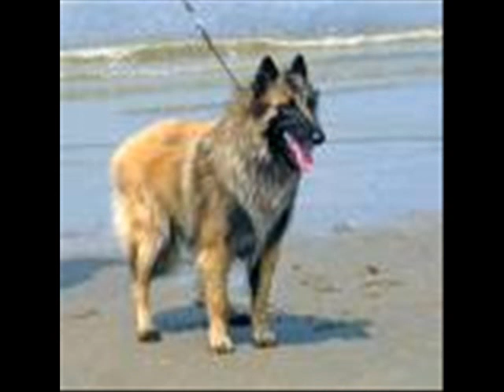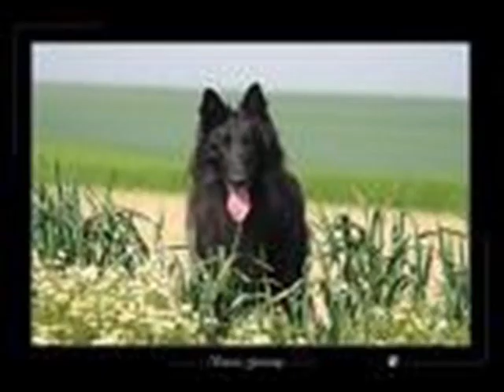faco et orco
pour vous mes chien je vous adore vous serait toujour dans ma vie